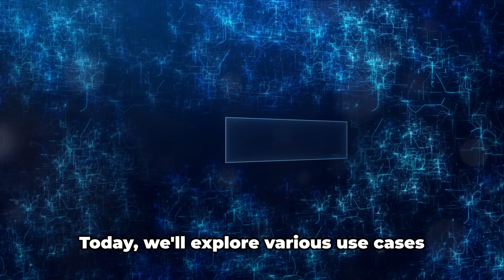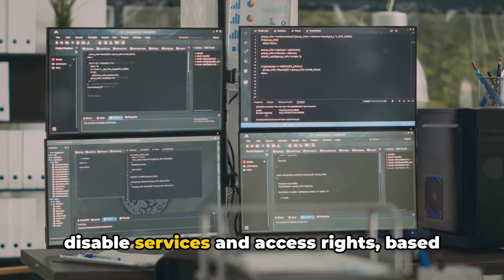CompTIA Security+ SY0-701 Course - 4.7 Explain the Importance of Automation and Orchestration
In this thought-provoking video, we delve into the incredible impact of automation and scripting in IT environments.

Join us as we uncover the transformative power behind these technological advancements, supported by undeniable facts. Discover how automation can revolutionize workflows, streamline processes, and boost efficiency. Whether you're an IT professional or simply intrigued by the potential of automation, this video is a must-watch!

OUTLINE:

00:00:00 Introduction
00:00:08 Automated User Provisioning